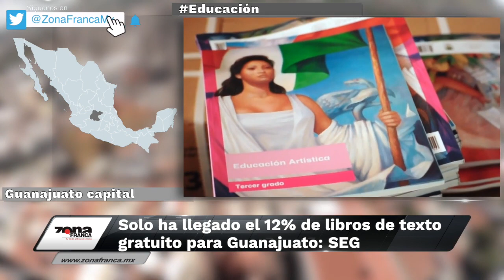Breves de la Zona 12 de junio 2019 emisión nocturna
No te pierdas hoy las BrevesDeLaZona💻📰 con Vania Jaramillo
- Hay disposición para aclarar acoso en la UG: Rector
- Acusa PRI excesos en detención de exalcaldesa
- Solo ha llegado el 12% de libros de texto gratuito para Guanajuato: SEG.